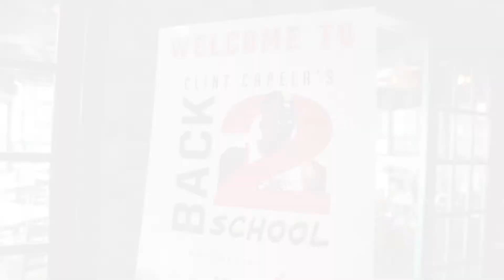Clint Capela's CC15 Foundation | Clint Capela's "Back 2 School" program 2019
On 8/24/19 Clint Capela hosted his annual "Back 2 School" program. Thirty kids from single-parent families in Greater Houston were treated to breakfast at Lupe Tortilla on Shepherd Drive and a surprise shopping spree at Walmart on Yale Street, allowing them to purchase back-to-school supplies, clothing and other necessities. To learn more about the foundation, make sure to click on the